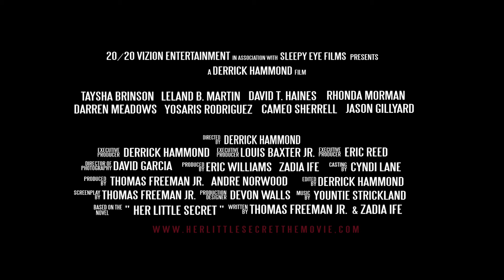Her Little Secret - Official Trailer - Streaming Free on Tubi, Peacock, Prime and More!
HerLittleSecret is available - watch now! Tubi »